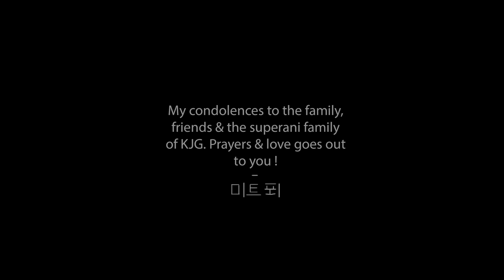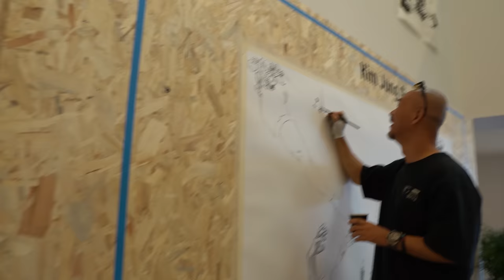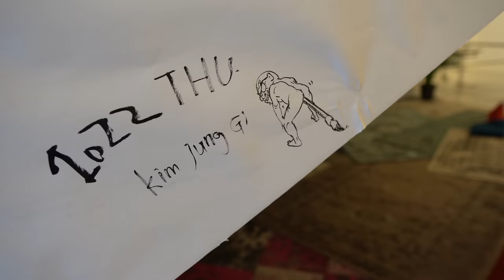LAST MEMORIES OF KIM JUNG GI THU 2022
Hi there, so the sad news are still heavy on everyones chest.
I wanted to share these great memories and moments we had with KJG,
2 weeks before his passing. My condolence & much love goes out to his family and friends. I strongly believe people will keep him in their hearts as great as he was.

전설은 절대 죽지 않는다

Rest in Peace Kim Jung Gi !!! We will never forget you.

This video is not monetized due to the respect for his family.